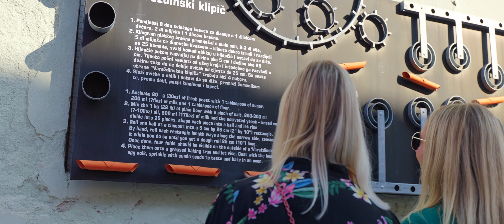A Sneak Peek | Town of Varaždin | Croatia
The City of Varaždin is found in the northwestern part of Croatia. The city is at an altitude between 169 and 173 metres, with an average annual temperature of 10° C. The city lies along the Drava River on a fertile alluvial plain that slopes towards the River Drava from the southwest to the northeast. The plain slightly elevates in the Haloze region and Varaždinsko Topličko Gorje hills.

Varaždin is positioned on the crossroads of the historical regions of Styria, Međimurje, Zagorje and upper Drava Valley, without belonging to any of these regional cultural circles. Varaždin is, simply, Varaždin; a special micro-region with its own, Varaždin identity, traditions and cultural patterns.

Varaždin has always been a city open to the world. Since it originated at a crossroads of ancient Roman roads, and developed into a trade and craft centre, people from all over Europe came to Varaždin to work or make it their home. This open spirit has remained in the form of a network of partner cities stepping far beyond the borders of Europe.